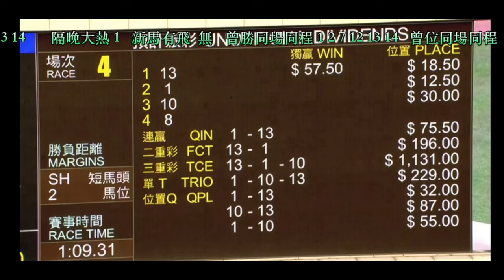2024 06 02 R4 獎金大少 艾兆禮